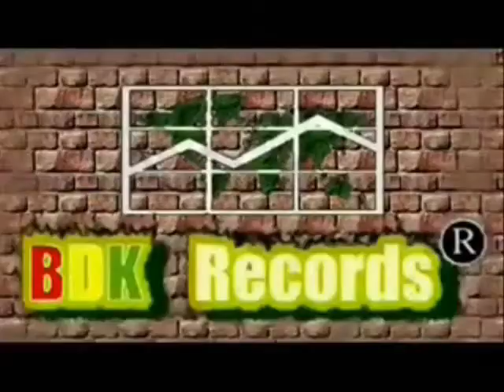BDK Intro prod Babka